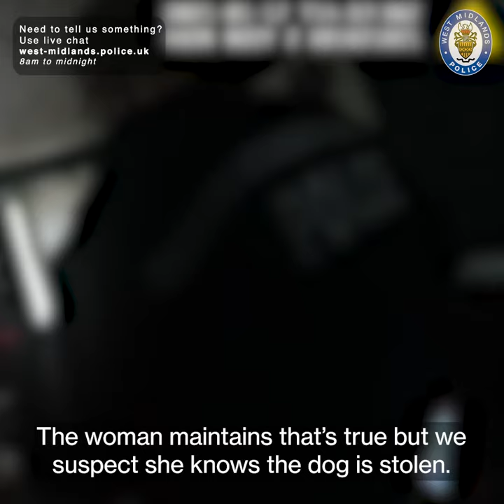Award winning cops reunite stolen puppy with owners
This is the moment we found a puppy stolen during a break-in - and reunited him with his grateful owner.

Officers from our Kings Norton neighbourhood police team really won the affection of local residents when they rescued the French Bulldog puppy just hours after he was taken.

Body-worn video shows us find four-month-old Moxley in the garden of a house after he was snatched from an address in Kings Norton.

We returned Moxley to his owner Gabriel Foley who was understandably delighted to have his faithful friend back home.

The team, led by Sergeant Sharon Brain, went on to win the Neighbourhood Excellence accolade at our force Diamond Awards.

They've also worked tirelessly to tackle gang issues in their area, helping to secure convictions and working with the council to evict gang members who were causing problems.

Sergeant Brain said: “It’s one of those lovely moments you go into policing for: the family were devastated at being burgled and losing their beloved pet dog but a few hours later we’d got him back.

“From police intelligence and our own experience we checked out a few addresses on the lookout for Moxley and found him in a back garden.

“A woman their claimed someone had dropped the dog off just 30 minutes earlier which seemed very suspicious.

“Poor Moxley was shaking. He was obviously missing home!

A woman and two children were arrested in connection with the dog theft; the woman later accepted a caution for handling stolen goods as there was no evidence of her involvement in the break-in.

Report crime, get prevention advice, and see the latest news on our

You can get in touch with us via Live Chat at west-midlands.police.uk, via 101, or anonymously via Crimestoppers on 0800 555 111.